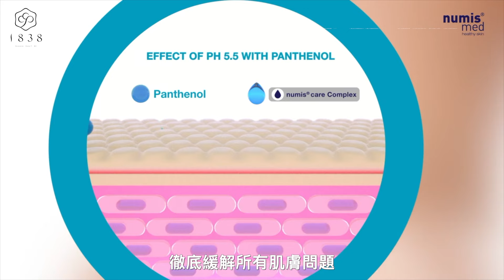樂美思 肌膚小護士🤎 給敏弱肌女孩，專屬的溫和保養與照顧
給敏弱肌女孩，專屬的溫和保養與照顧

熱銷超過100萬瓶 樂美思 pH5.5舒敏凍齡霜​
🐳 富含5重保濕因子專利複方，智慧保水度高達84%！
🌾 高濃度5%天然燕麥，智能護膚遠離敏弱
🙅‍♀️ 不使用皂鹼成份配方、石蠟油或凡士林、著色劑
使用者『回購率96%』超級好用不怕沒人知道
質地輕透、延展性佳，好推勻好吸收
萬用全效霜 對付乾癢、濕癢、各種癢癢！
撫紋+補水+深層修護，維持健康肌膚狀態 💯
『皮膚喝飽水』就是變美最重要的關鍵啦~~

五星專科認證 ​pH5.5 尿素護手霜
改善粗、乾、敏、裂，最拿手 🥳
長效保濕鎖水、軟化角質，滋養加護
▸ 5% UREA尿素
深層滋養調理肌膚，質地輕盈不黏膩​
一抹告別粗糙，舒緩修護一把罩 💗​
🇩🇪 德國原裝進口｜溫和修護乾燥​
✅ 通過皮膚科測試 ✅ 樂美思專業護理複方
長效保濕精華與專利舒緩成分，極致修護！
別讓乾巴巴的手，洩了你的年齡秘密 👊​
和酒精手、貴婦手、勞碌手、乾敏手說Bye